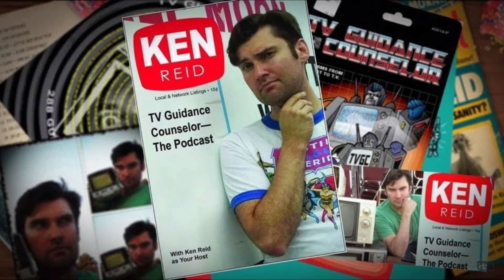TV Guidance Counselor Episode 445: Dara Ó Briain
RTE Guide December 17-30, 1983

This week Ken kicks off 2021 right as he welcomes Irish stand up comedian, television hose and space enthusiast Dara Ó Briain to the show.

Ken and Dara discuss the horrors of doing stand up via Zoom, remote work, Mock the Week, Battleship, hosting children's TV, traumatizing a generation of children, telescopes, learning one Presidential secret, having your donations rejected, Ireland getting stuff before England, who shot JR, missing  all references to US TV, not getting late night shows, Smothers Brothers, The Simpsons, Seinfeld, Richard Nixon on Laugh In, Cracked vs. Mad, WKRP in Cincinnati, laugh track sitcoms, the 80s via the 50s, the Ultimate Destination that is America, Florida, Vietnam Vets, War on TV vs actually living in a Warzone, being Irish Irish vs American Irish, having a lot of time for JFK but less than in Boston, The Late Late Toy Show, how amazing the Late Late Toy Show is, The RTE Guide, Christmas Day, Irish songs, doing an "Irish" Comedy Night at the Improv in LA, Flash Gordon, Billy Connolly, Christmas with the Boston Pops, how America is inherently Cinematic, Sprawl, London, how weird America is, having no "local", not being a walking country, having seen everything in America without ever visiting, Dating Amber, Love/Hate, Spaced, The Young Ones, flat shares, Shaun of the Dead, changing your name to the name of the street you live on, Dark, Fringe, sci-fi, The Last Exit, buying t shirts and caps of logos of companies in Sci-Fi, The Thing, and the glory of putting Easter Eggs in your own life.